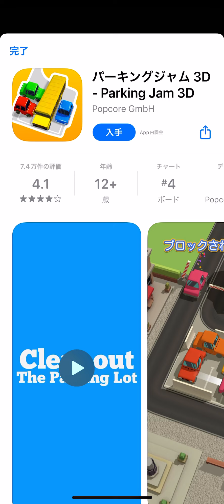ビートラッシュpaku